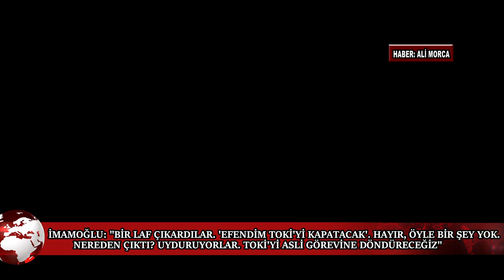Ekrem İmamoğlu, İstanbul’da başlattıkları deprem seferberliği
İstanbul Büyükşehir Belediye (İBB) Başkanı Ekrem İmamoğlu, İstanbul’da başlattıkları deprem seferberliğini, seçimden sonra tüm Türkiye’de başlatacaklarını belirterek “Ranta dayalı bir süreçten bu süreci kurtaracağız. Depreme hazırlığın önündeki bütün engelleri kaldıracağız. Sorumluluğu hep başkasına atan, hesap vermekten kaçan yönetim anlayışını kaldırıp çöpe atacağız. Depreme hazırlığını önündeki en büyük engel, zihniyettir. Biz iktidara geldiğimizde bir laf çıkardılar. Efendim TOKİ'yi kapatacakmışız. Hayır, öyle bir şey yok. Nereden çıktı? Uyduruyorlar. TOKİ'yi asli görevine döndüreceğiz. KİPTAŞ'ta nasıl çözdük, KİPTAŞ'ta nasıl bir devrim yaptık? Aynısını memleketin diğer kurumlarında yapacağız” dedi